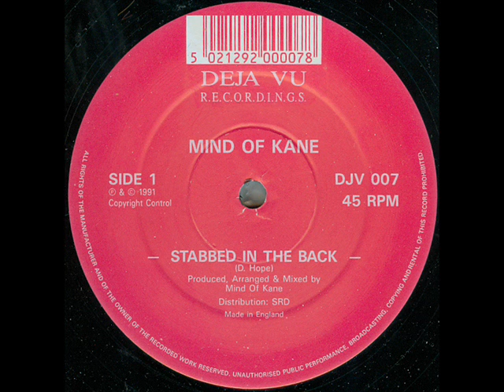Mind Of Kane Global Big Mac